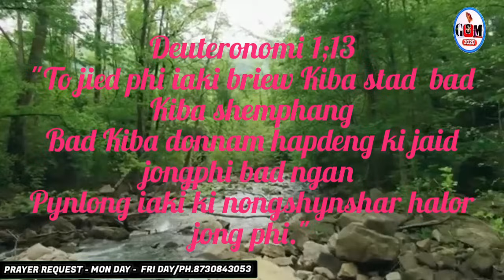Halor kine 5tylli ki nongrim ba skhem yn jop suk iaka election mp 2024( phi kwah ban tip ?